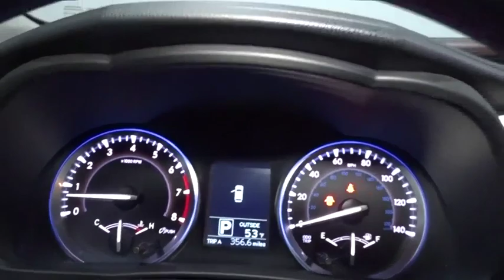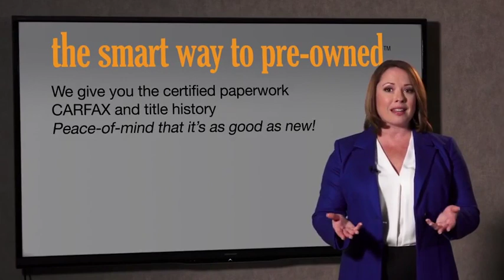2016 Toyota Highlander Hillside, Newark, Union, Elizabeth, Springfield, NJ T7207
Black  2016 Toyota Highlander available in Hillside, New Jersey at Route 22 Toyota. Servicing the Newark, Union, Elizabeth, Springfield, NJ area.

* * * * * TOYOTA CERTIFIED * * * * * ONE OWNER, ALL WHEEL DRIVE! 7 PASENGER SEATING!BACK-UP CAMERA, BLUETOOTH, MP3 Player, NO ACCIDENTS on CARFAX, KEYLESS ENTRY Thanks to an extensive used-car warranty, every Toyota Certified Pre-Owned Vehicle comes with peace of mind. It covers major engine and transmission components, except for standard maintenance items, body glass and interior. Toyota will repair or replace any covered part that is defective in material or workmanship under normal use. The Toyota Certified Pre-Owned Vehicle Limited Warranty extends the powertrain coverage to 7 years*/100,000 total odometer miles (whichever occurs first). *See dealer for details. The Smart Way To Buy! Are you tired of hidden fees and bogus rates ruining your search process? Now there's a way to avoid all of the nonsense. Introducing the smart way to buy from Route 22 Auto's. The advantages of the smart way to buy are endless. There is no pressure throughout your search. You can finally feel at ease when purchasing a car. Since there are no hidden fees, there are no surprises or gimmicks revealed when you finally make a decision. Route 22 Autos salespeople are direct and value your time, so there is no back and forth or confusion. They know it's necessary for you to feel comfortable during the buying process and want to be trusted. The smart way to buy is smart for a reason. The team at Route 22 Auto's does Internet research every day to discover the right price for you. They make sure to look at competitors' pricing and numbers from industry experts so you can feel confident that you're getting the best offer possible. The main factors that contribute to your final cost are market value, product availability, days' supply in the market and the product age, color and equipment. It's easy to feel secure with the smart way to buy Route 22 Toyota is honored to present a wonderful example of pure vehicle design... this 2016 Toyota Highlander LE only has 29,100mi on it and could potentially be the vehicle of your dreams! The Highlander LE doesn't disappoint, and comes with all the quality and understated opulence buyers have come to expect from the respected Toyota marque. A truly versatile SUV, this vehicle will please even the most discerning of buyers. Take home this 2016 Toyota Highlander LE and enjoy the safety and added performance of AWD. Exceptional in every sense of the word, this incredibly low mileage vehicle is one of a kind. More information about the 2016 Toyota Highlander: The Toyota Highlander is a mid-sized near-luxury crossover competing in a crowded segment where just about every major auto manufacturer has a hat in the ring. What makes the Highlander successful is its blend of technology, convenience and Toyota durability at the right price. With plenty of standard features, plus a bevy of options, all wrapped in an attractive package, the Highlander stands out in a crowded field. This model sets itself apart with Roomy, good ground clearance, stylish and technology-filled interior, sleek exterior styling, available hybrid power and all-wheel drive
Radio: Entune Audio -inc: the Entune Multimedia Bundle (6.1-inch high resolution touch-screen display, AM/FM CD player, MP3/WMA playback capability, six speakers, auxiliary audio jack, USB 2.0 port w/iPod connectivity and control, advanced voice recognition, hands-free phone capability, phone book access and music streaming via Bluetooth wireless technology), Siri Eyes Free, Intelligent Touch controls and integrated backup camera display w/projected path,Radio w/Seek-Scan, Clock, Speed Compensated Volume Control and Steering Wheel Controls,Window Grid Diversity Antenna,Deep Tinted Glass,Tires: P245/60R18 105S AS,Liftgate Rear Cargo Access,Compact Spare Tire Stored Underbody w/Crankdown,Steel Spare Wheel,Variable Intermittent Wipers w/Heated Wiper Park,Black Grille w/Chrome Surround,Chrome Side Windows Trim,Body-Colored Power Heated Side Mirrors w/Manual Folding and Turn Signal Indicator,Wheels w/Silver Accents,Fixed Rear Window w/Fixed Interval Wiper and Defroster,Body-Colored Rear Bumper w/Black Rub Strip/Fascia Accent,Lip Spoiler,Body-Colored Door Handles,Wheels: 18 Split 5-Spoke Machined-Face Alloy -inc: black center caps,Splash Guards,Black Wheel Well Trim,Fully Automatic Projector Beam Halogen Daytime Running Headlamps w/Delay-Off,Tailgate/Rear Door Lock Included w/Power Door Locks,Clearcoat Paint,Body-Colored Front Bumper,Fully Galvanized Steel Panels,Valet Funct